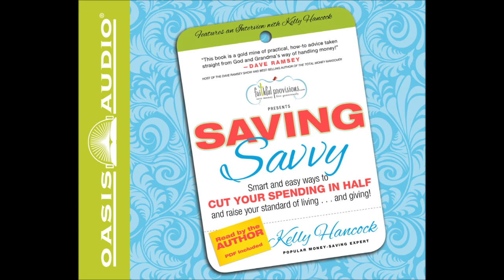"Saving Savvy" by Kelly Hancock - Chapter One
You can live better on less. Much less!

In a time of rising prices and economic stress, everyone wants to spend less. But who among us wants to slash our quality of life? Popular blogger and money-saving expert Kelly Hancock has wonderful news for you. In Saving Savvy, you'll discover practical strategies to stretch your dollars—without spending more time than you can afford. As you explore, you'll learn:

• To avoid paying full-price for the things you purchase most frequently.
• Tips for clarifying your financial goals and key steps for reaching them.
• Secrets of expert grocery shoppers that can save you up to 75 percent or more each month, leaving more in your pocket for other priorities. (And no, it's not just about coupons!)
• Ways to organize yourself and plan ahead to save you time and money.
• How to give more—and more often—to the causes, people and ministries you care about.

As Kelly takes you step by simple step through the process, you'll find scores of savvy saving and living generously tips. And through her popular blog, she has harvested the collective wisdom of thousands of people just like you. No matter what your circumstance, no matter how much—or little—time you have, you can learn how to get control of your spending, and start saving money today.